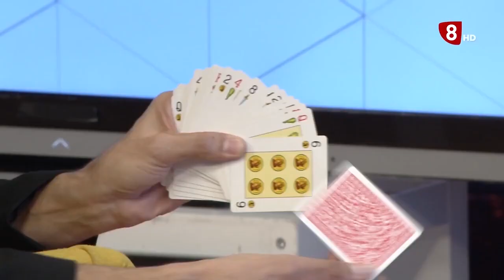😱 PRESENTADORA COMETE UN ERROR EN DIRECTO Y SUCEDE ESTO...👆 La Magia de Gele Rodrigo (2021).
Los magos tienen que lidiar con situaciones inesperadas, en este caso con un error que cometió la Presentadora italiana Ivana la Piana en directo y que dió al traste con el número de magia de Gele Rodrigo... o no? 🤔